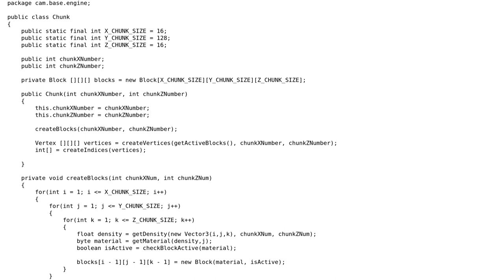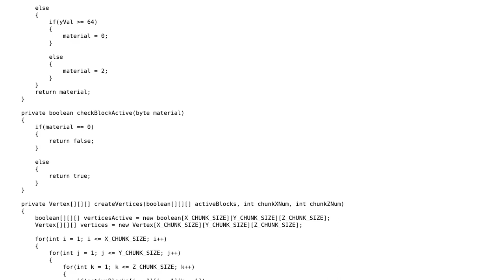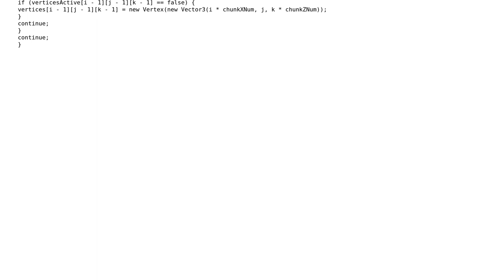Code Review: Making a voxel engine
With thanks & praise to God, and with thanks to the many people who have made this project possible! | Content (except music & images) licensed under CC BY-SA | Music | Images & others | With thanks to user Ryland Goldstein user palacsint user Jamal and the Stack Exchange Network Trademarks are property of their respective owners. You are responsible for your own actions.